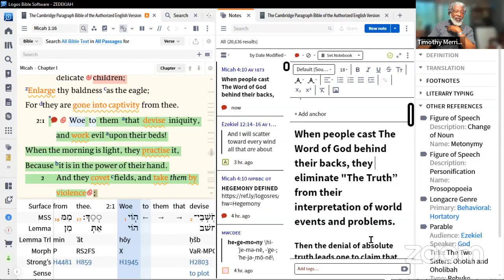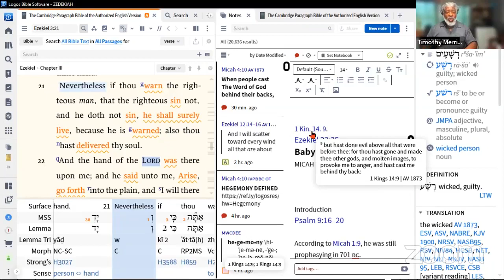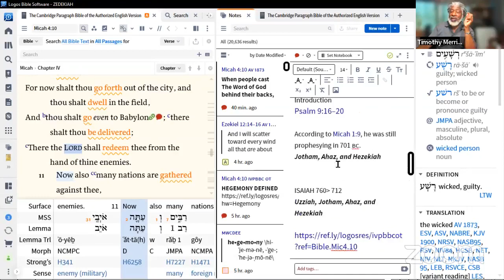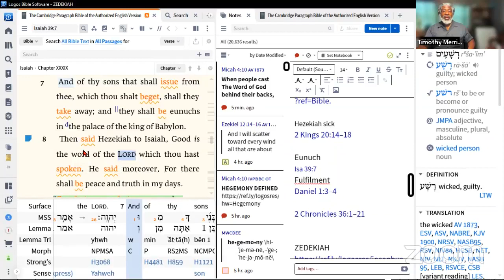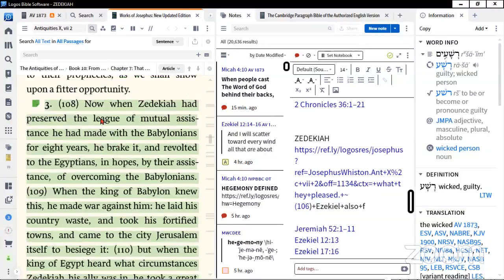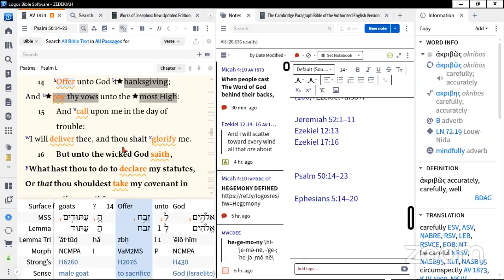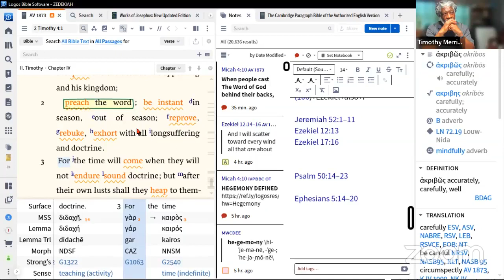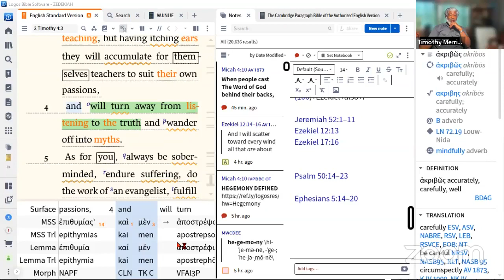Who owns absolute Truth, the deniers of it, orJesus who says that He and God's word is "The Truth?"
People affirm that they have their Truth and you have your Truth, so what your Bible  says about God is your Truth only, because my Truth is not in that book, and  my Truth is just as good as your's.

Is it True  that's what's True for you  is True for you, and what's true for me is true for me?

Does the God of the Holy Scriptures get to address this issue with authority?

When people cast The Word of God behind their backs, they eliminate "The Truth” from their interpretation of world events and problems.

Then the denial of absolute truth leads one to claim that every one owns truth individually without Thee Most High’s approval